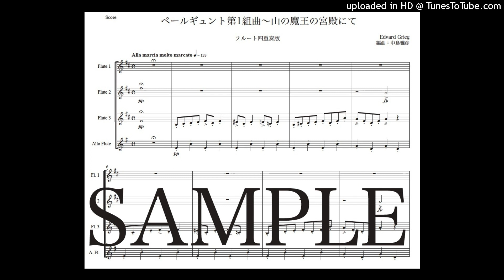グリーグ「ペール・ギュント第1組曲〜山の魔王の宮殿にて」フルート四重奏版（編曲：中島雅彦）